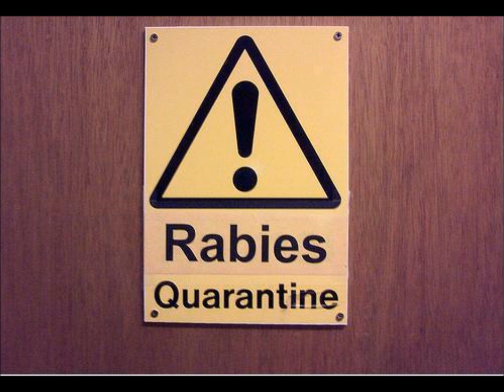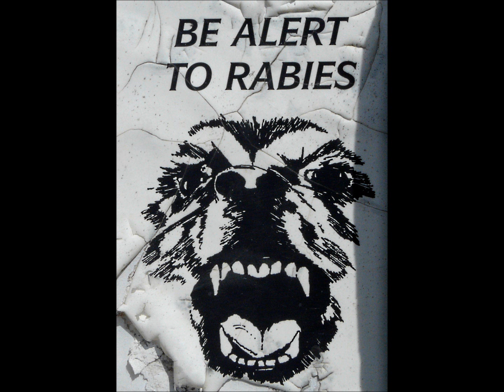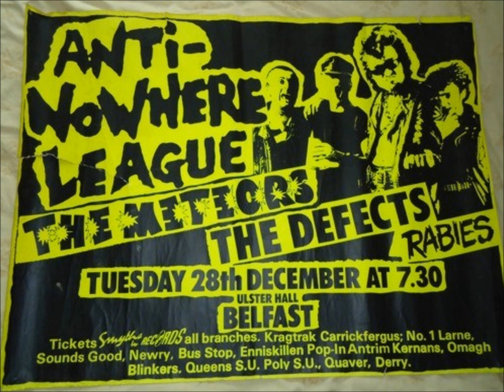Rabies - I've Got Rabies - Live at The Pound, Belfast 1982.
Rabies - I've Got Rabies Live at the Pound Belfast Nov 1982.
For Information on this band